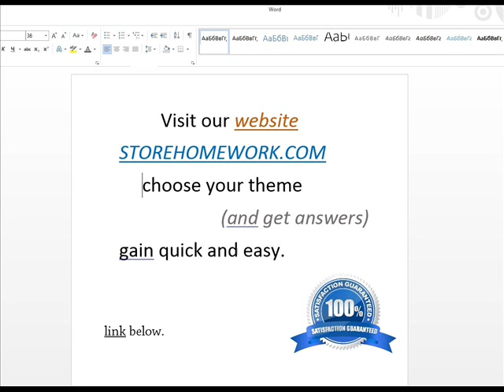ACC 225 Entire Course